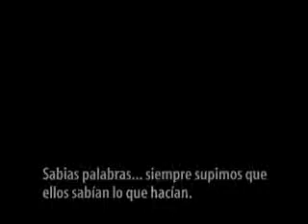LOS ACHE, Indígenas de Paraguay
Hoy 07 de junio de 2007 hemos entrevistado a una lider de la comunidad Ache de Paraguay, que han ocupado una plaza de la ciudad para manifestar sus derechos. En breve la versión completa de 10 minutos